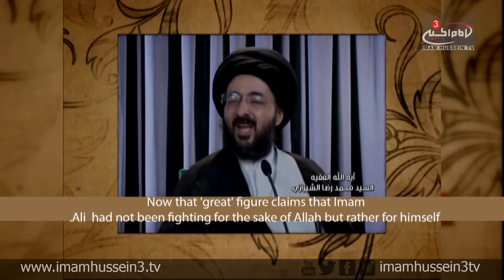Pearls of Wisdom | 17 | Sayyed Muhammad Ridha El-Shirazi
In the 17th episode of Pearls of Wisdom, Sayyed Muhammad Ridha El-Shirazi discusses the greatness of Imam Ali's Peace Be Upon Him figure.